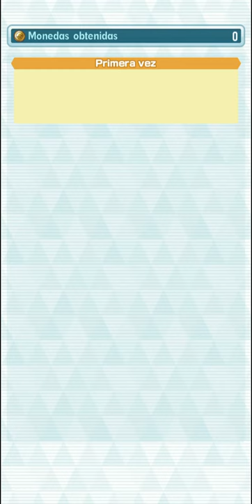Pokémon Masters EX - Volkner Event Round 5 Full-Force 3v9 (F2P)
🎮𝗣𝗼𝗸𝗲𝗺𝗼𝗻 𝗠𝗮𝘀𝘁𝗲𝗿